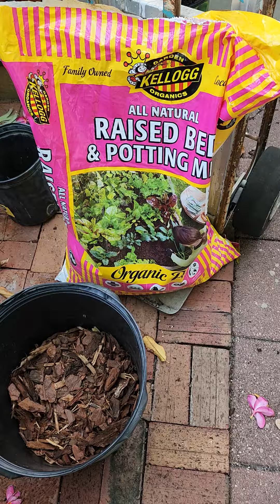The ideal potting mix for a desert rose is a course soil,I Mix Pine Bark, Potting Soil.